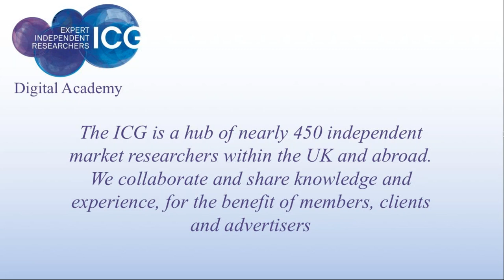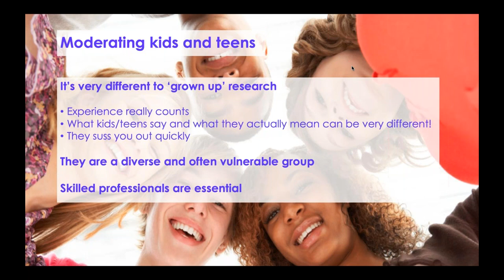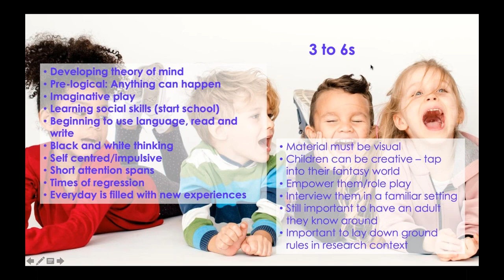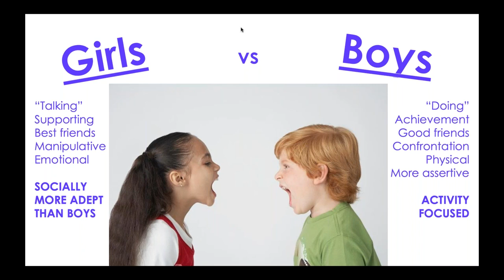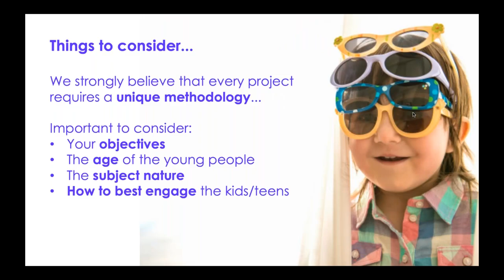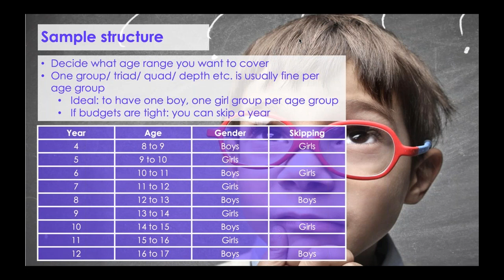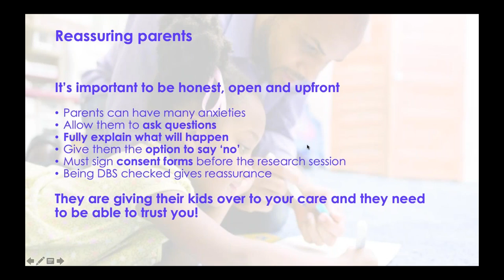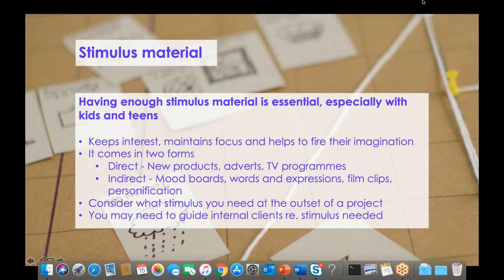Nuts and Bolts of Researching Kids and Teens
Nicki Karet of Sherbert Research (and ICG member) provides some interesting and useful insight into how to prepare for researching this very specific audience.